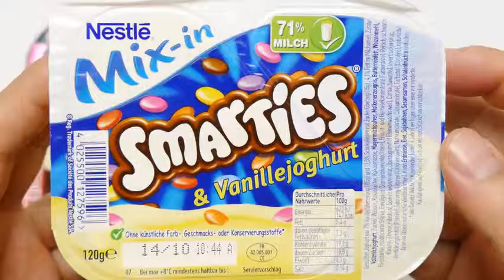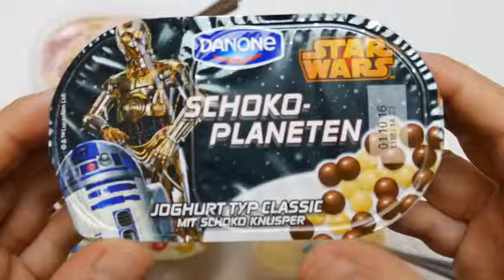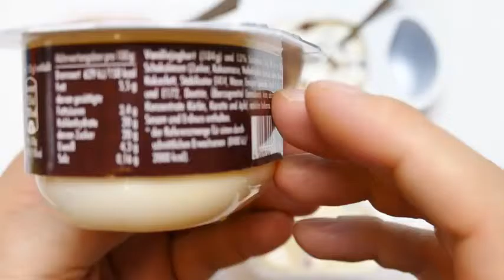M&M's Vanilla Yogurt, Disney Minnie's, Nestle Smartie & Danone Star Wars Chocolate Planets